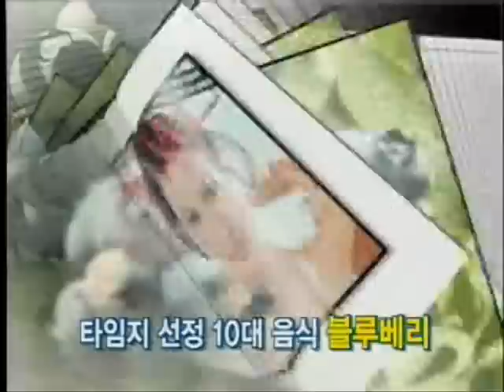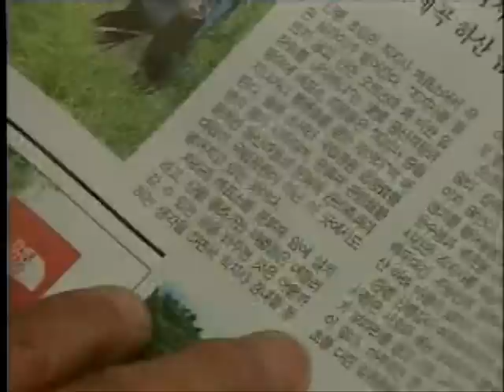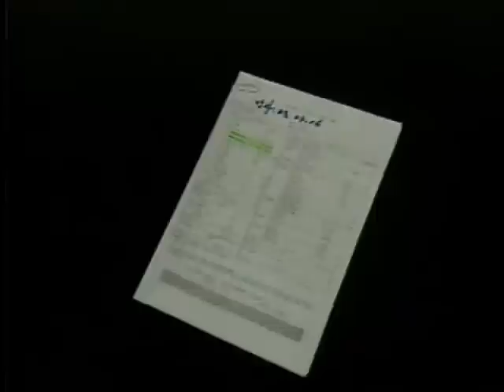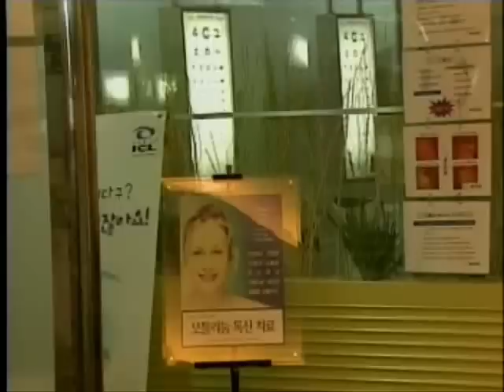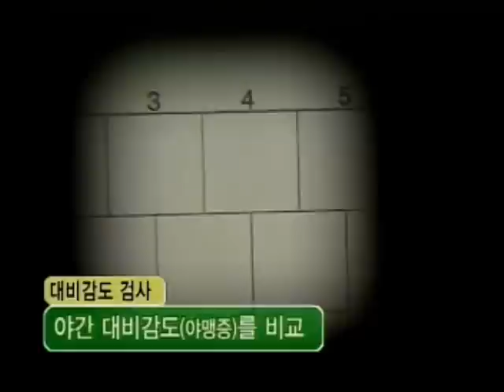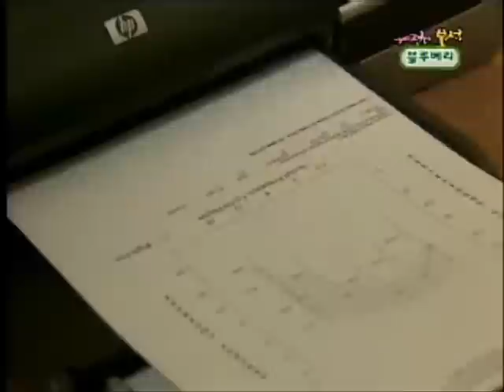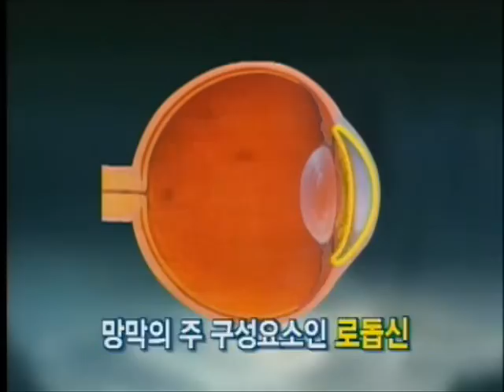Korean Blueberries - part 1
A video on Korean blueberries.